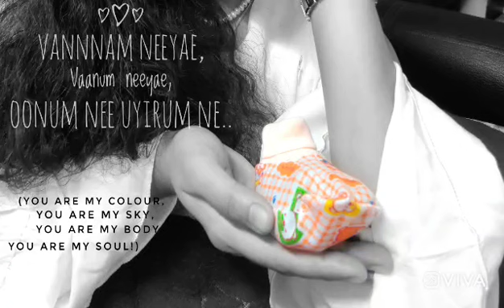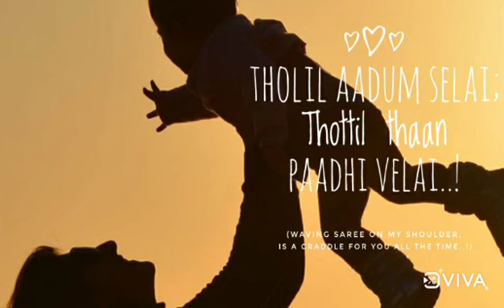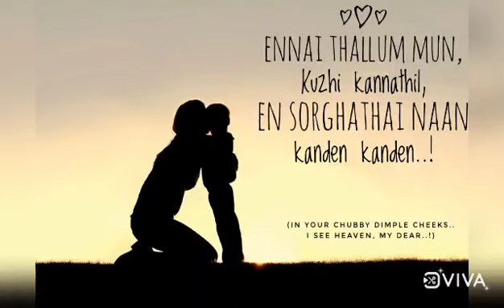Kangal neeye (cover)🎙️🎼| Sneha Sathish🎧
Originals: GV PRAKASH | SITHARA | THAMARAI

Cover Version-
Mixing : Aloysious Ajay
Video Edits: Sathish

Lyrics:

• Kangal neeyae,
kaatrum neeyae,
Thoonil nee, thurumbil nee..!
(You are my eyes, You are the air that I breathe.. You are in a pillar, you are in the smallest particle..)

 •  Vannnam neeyae,
Vaanum neeyae,
Oonum nee uyirum nee..!
(You are my colour, you are my sky,
You are my body, you are my soul!)

 • Pala naal kanavae,
Oru naal nanavae,
Yekkangal theerthaayae..
(You are a long time dream,
That came true today..!
You satisfied my longing..!)

 • Enaiyae pizhinthu,
Unai naan eduthen,
Naan thaan nee verillai..!
(I gave birth to you, squeezing myself... you are me.., we're not different..!)

 • Mugam vellai thaal,
Adhil muthathaal,
Oru venpaavai
Naan seithen kannae..!
(Your face is a white paper,
With so many kisses on that,
I have created a beautiful story..!)

•  Idhazh echilneer,
Enum theerthathaal,
Adhil thiruthangal
Nee seidhaai kannae..!
(You corrected it,
With the drool on your lips.!)

 •  Intha nimidam,
Neeyum valarnthu,
Ennai thaanga yenginen..
(I wish you grew up this moment,
& take care of me..!)

•  Adutha kanamae,
kuzhanthaiyaaga,
Endrum irukka vendinen..!
(The very next moment,
I wish you become a small child again..!)

• Tholil aadum selai;
Thottil thaan paadhi velai..
(Saree lying on my soulder,
Is a craddle for you all the time..!)

•  Pala nooru Mozhigalil pesum..
Mudhal medhai nee,
Isaiyaaga pala pala osai.. seithidum,
Raavanan, eedillaa en magan..!
(You talk sweetly in all the languages you know,
You are a little genius..
You make different sounds of music like Raavan,
You are so uncomparable my dear.!)

• Ennai thallum mun,
Kuzhi kannathil,
En sorghathai Naan kanden kanden..!
(In your chubby dimple cheeks..
I see heaven , my dear..!)

 • Enai killum mun, Viral meththaikkul,
 En mothathai, Naan thanthen kannae…
(On your soft fingers,
I see my whole self , my dear..!)

• Kangal neeyae,
kaatrum neeyae,

•  Vannnam neeyae,
Vaanum neeyae,